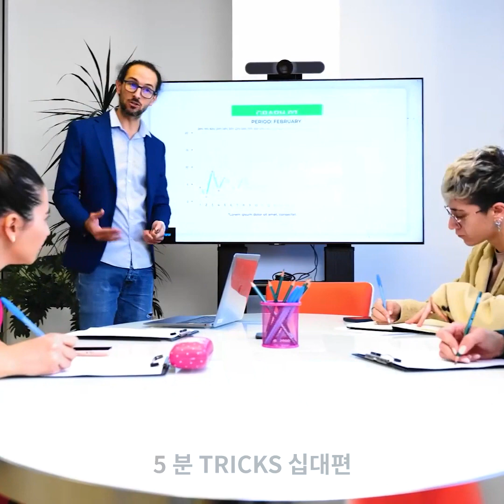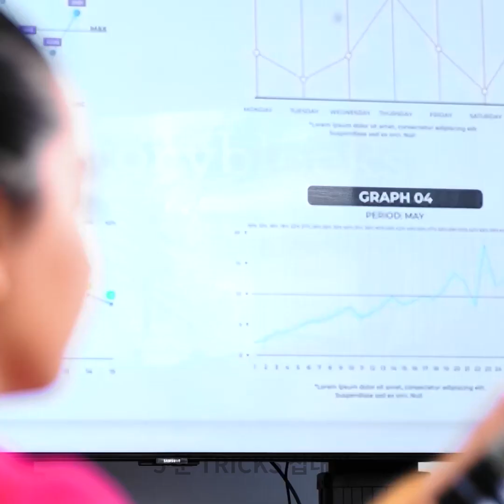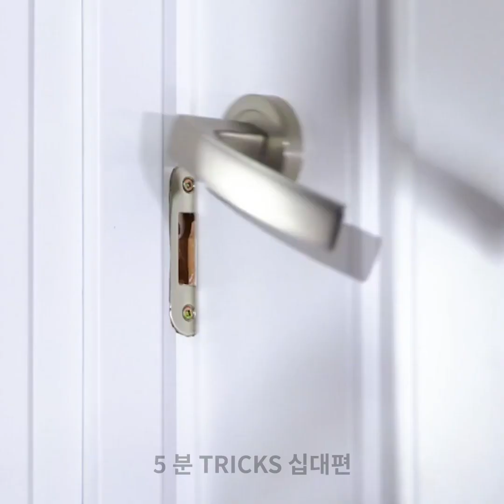응급 상황을 위한 생명을 구하는 해킹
시간: 01:03 주변에 불이 났을 때 04:35 타박상을 치료하는 방법 12:42 파편을 쉽게 제거하는 방법 13:47 생존 해킹 방법